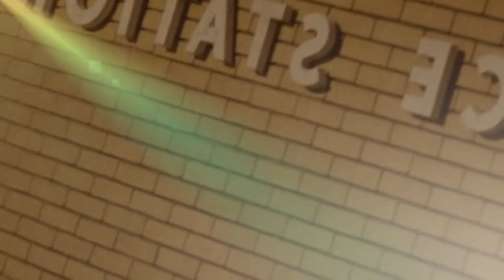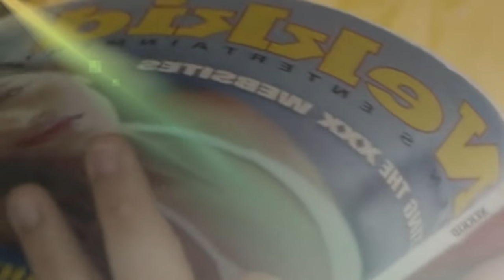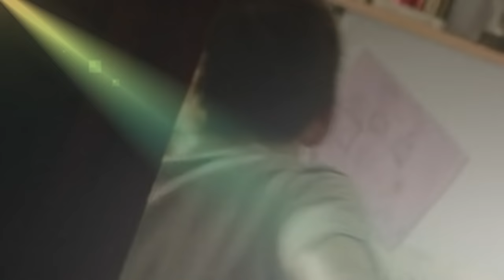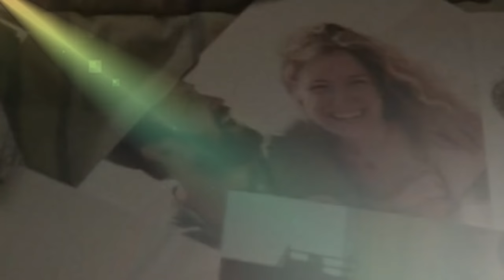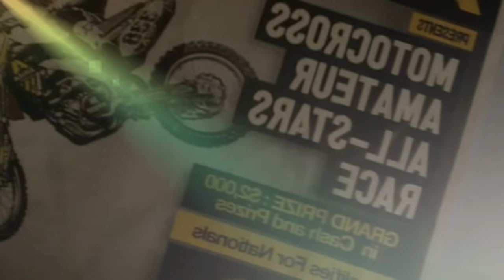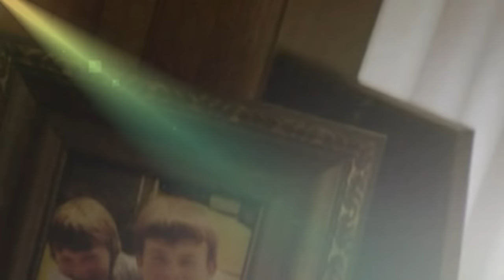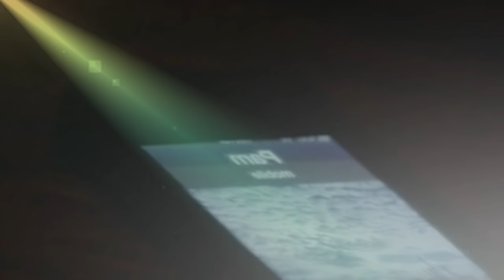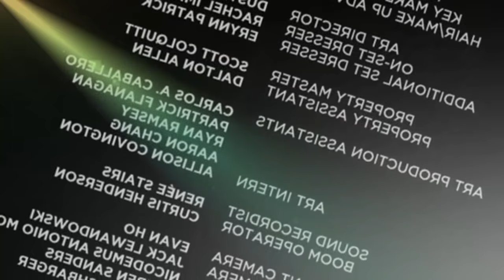Hellion 2016 ♣ Filme Completo Dublado 2016 Lançamentos